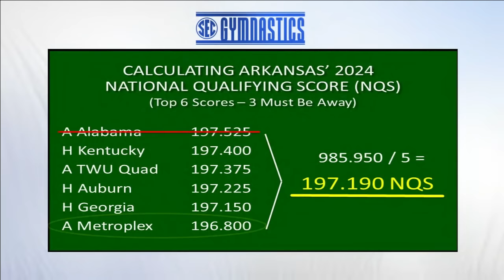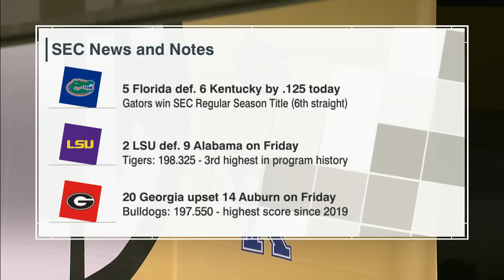Arkansas at Missouri 3-3-24 720p60 11687K